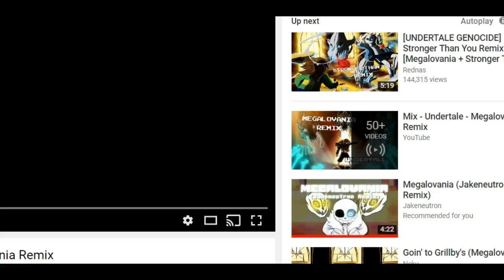[Underhead] "he's here.." Genocide theme....